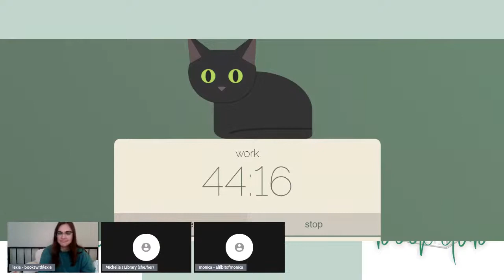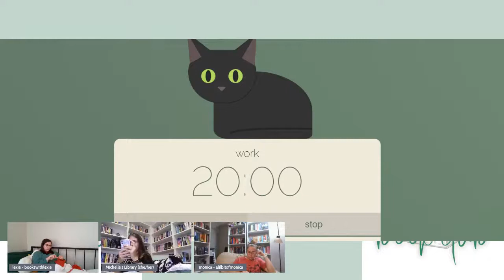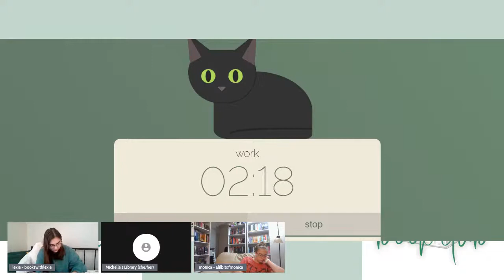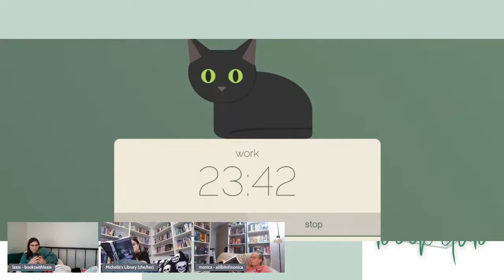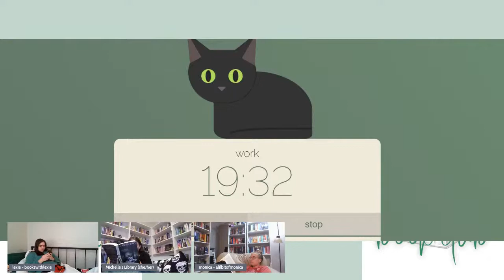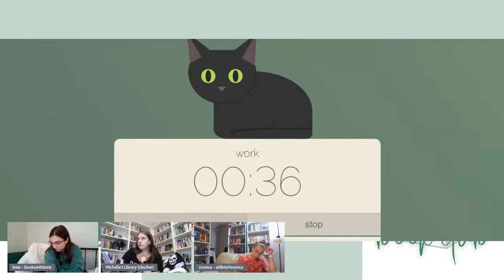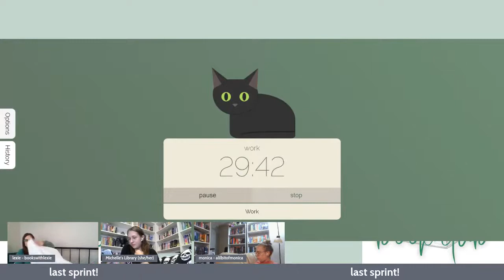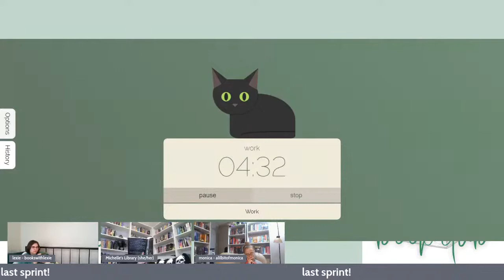The Pyramid Book Club Live Reading Sprints | The Twisted Ones | Booktube